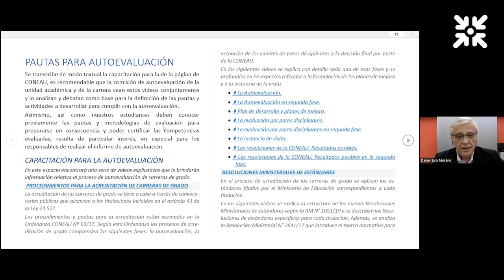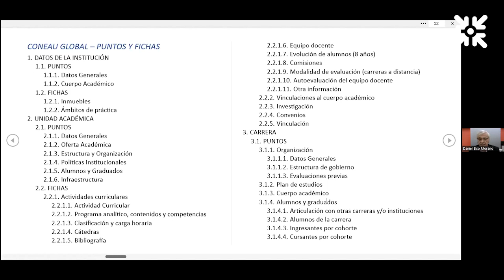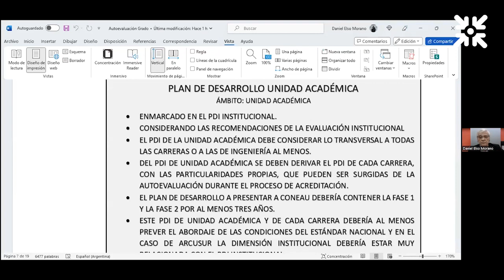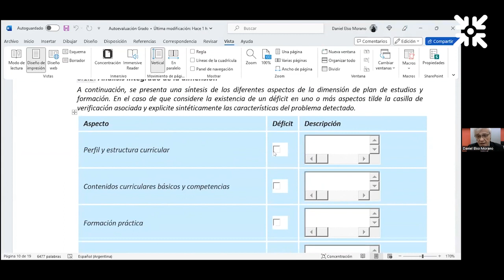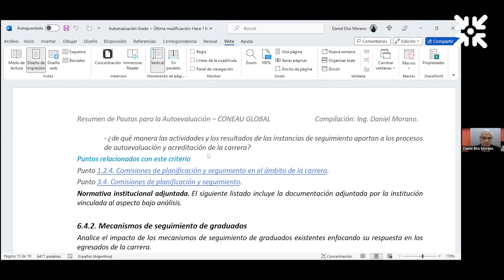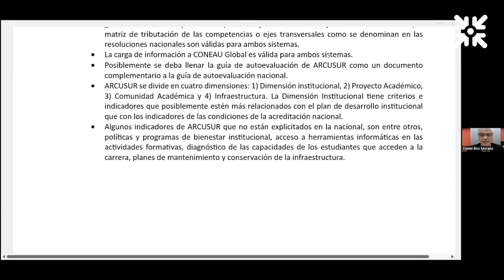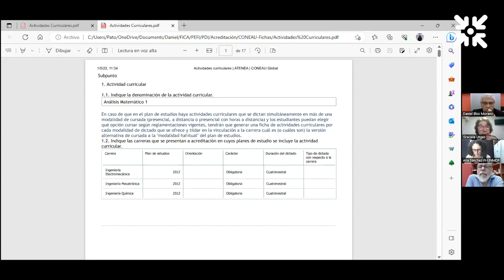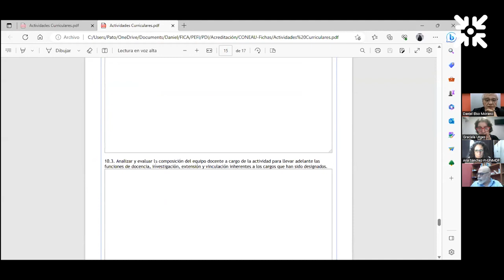I Jornada de actualización de procesos de acreditación - ARCUSUR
Sistema nacional y sistema internacional ARCUSUR: Consideraciones.

Durante la tercera y última jornada, Daniel Morano, coordinador del Plan Estratégico de Formación de Ingenieros de la Facultad de Ingeniería y Ciencias de Agropecuarias de la Universidad Nacional de San Luis (UNSL) y co director Académico del Laboratorio MECEK, abordó los ejes del Sistema de Acreditación Regional de Carreras Universitarias (ARCU -SUR), para el reconocimiento de la calidad académica de las titulaciones en el Mercosur y estados asociados.

Moderadoras de la jornada:
Ana Sánchez - Secretaria General CONFEDI
Graciela Utges - Presidenta Comisión de Enseñanza y Acreditación CONFEDI